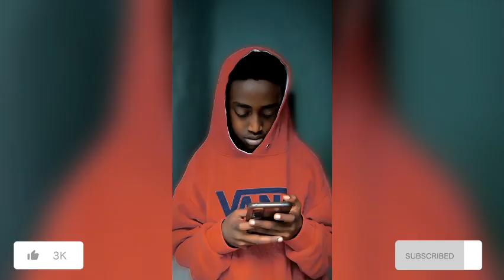Tik Tok Ethiopian Funny Videos Compilation |Tik Tok Habesha Funny Vine Video compilation #101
ክልላዊ የህዝብ መዝሙር ... አዲስ ኮሜዲ / comedian comedy funny Ethiopia standupcomedy comedianeshetu አዲስ stand up ኮመዲ በወጣት ምናለ እጅግ አሰቂና አስተማሪ ቀልዶችን ይዞ መቶዋል።
የኛ ቤት በሰማይ ነው @comedianeshetu
እውነቴን ነው … ቲያትር መስራት እንፈልጋለን ሲሉ ደሀ መሆን ትፈልጋለቹ ነው መልሴ … ተወዳጅዋ ተዋናይት ሀረገወይን አሰፋ | Seifu on EBS

 የሳምንቱ አስቂኝ ቀልዶች

/በስንቱ/ Besintu
sene ena segno
BeHeg Amlak
Sene ena Segno
በስንቱ/ Besintu